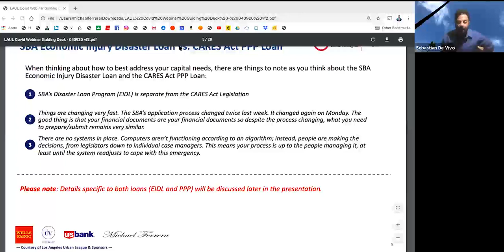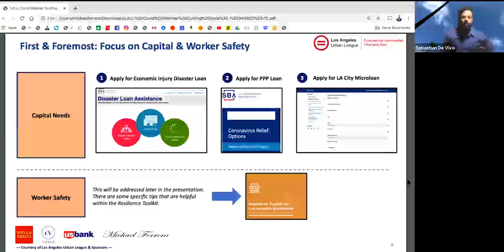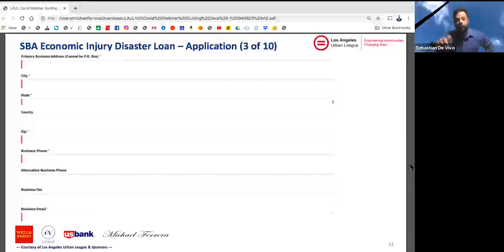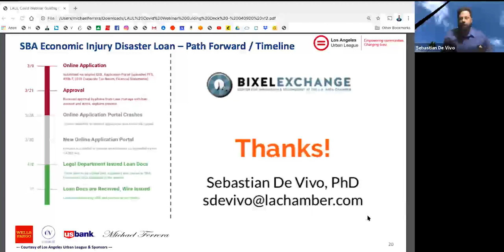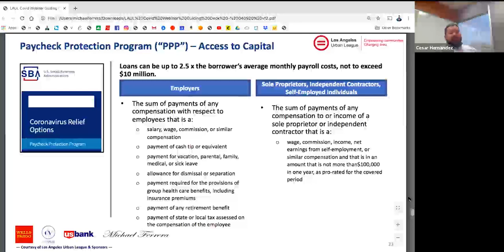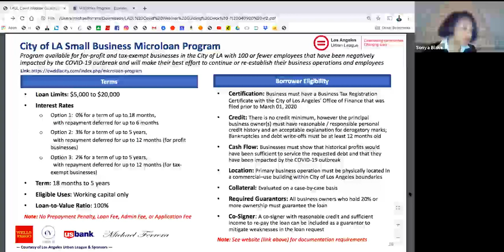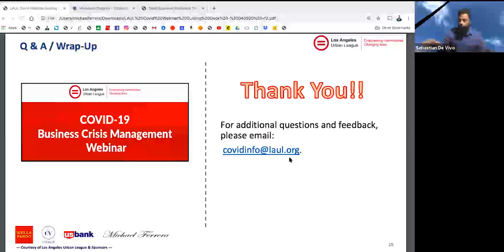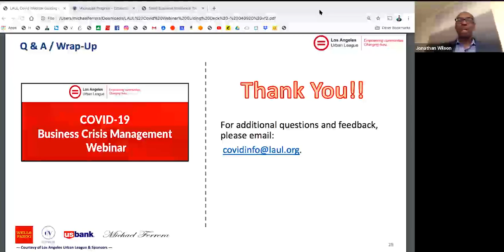Covid19: Business Crisis Management Webinar